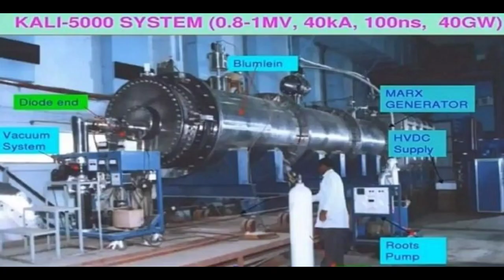Top upcoming future weapons of India । Top 10 upcoming weapons of India । india weapons।Defence news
Top upcoming future weapons of India । Top 10 future weapons of India । india weapons।Defence new
Top 10 future weapons of India भारत के 10 सबसे घातक हथियार जो Indian Military की future power बनेंगे
top 10 future weapons of india
future weapons of india
 indian military future
 indian army power
 bharat ke 10 hathiyar
india future power
futuristic weapons of india
futuristic weapons
bharat ki takat
indian military future power
 military power compare
 indian navy power
indian air force power
top 10 future superpower
top 10 future superpowers of 2050